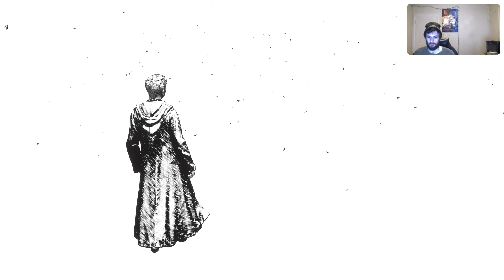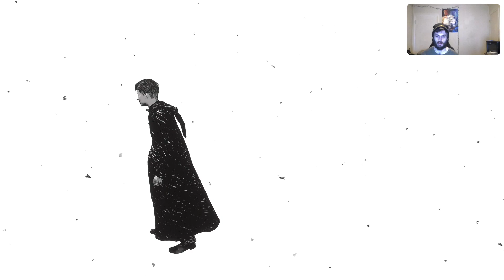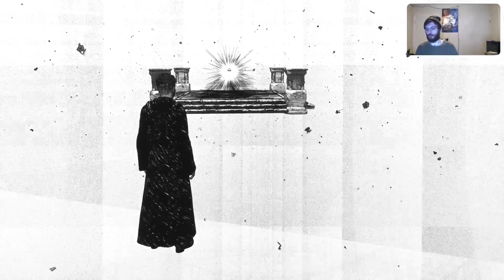HOLY CRAP THE DEATHLY HALLOWS!! HOGWARTS LEGACY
this mission was so awesome..this game is a masterpiece..be sure to like and sub so i can continue to make content for yall -- Watch live